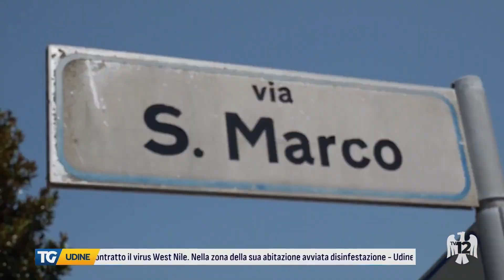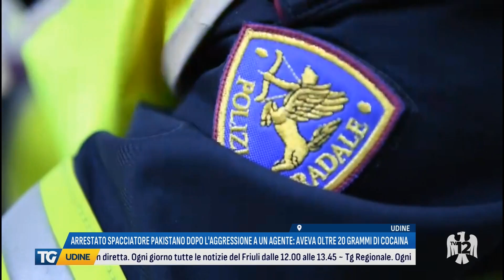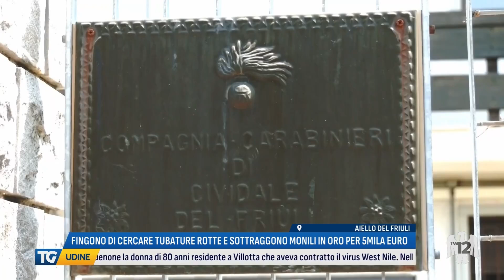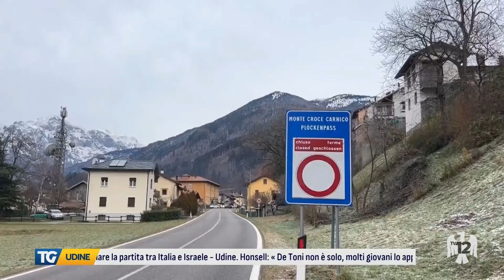TG UDINE | 19/07/2024